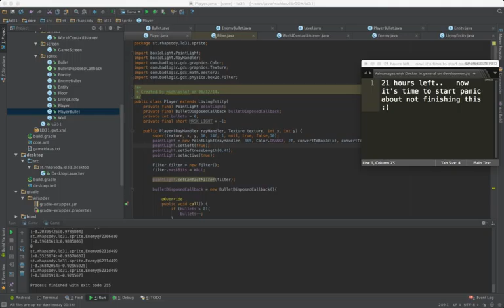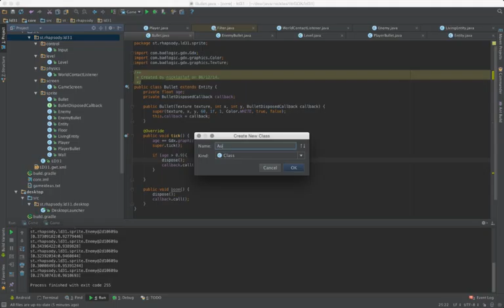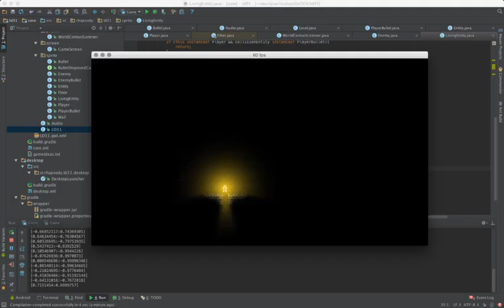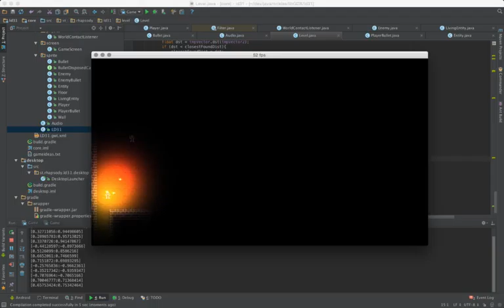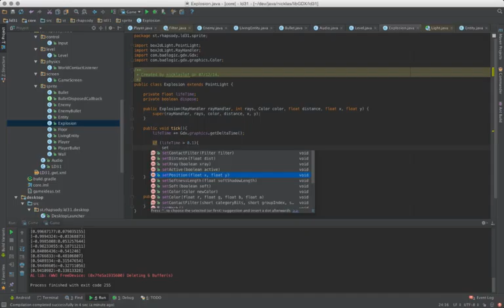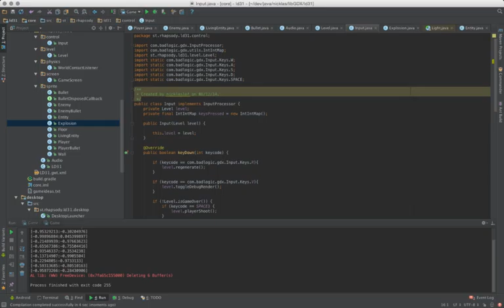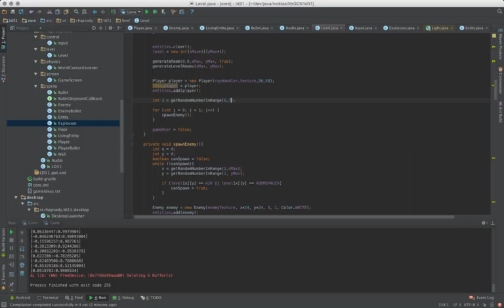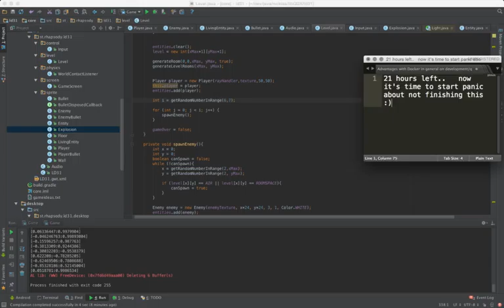Ludum dare 31 [Entire game on one screen] - Dec 7th #1